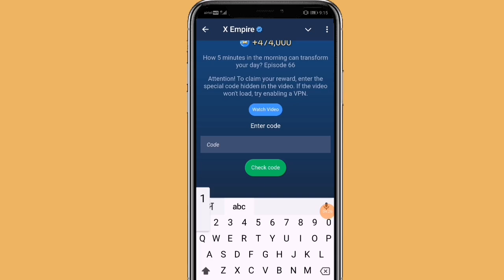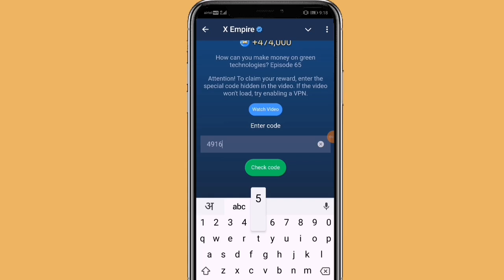Episode 66 code X Empire | X Empire Youtube Code Today | X Empire Youtube watch video Code Today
Episode 65 &  Episode 66 code X Empire | X Empire Youtube Code Today | X Empire Youtube watch video Code Today |

For community updates and more exclusive content, join my 🙏Telegram channel 🙏

Welcome to the latest update on X Empire! In this video, we dive deep into Episodes 65 and 66, where we explore the secrets behind making money through green technologies and how just 5 minutes in the morning can transform your day. Join us as we reveal the special codes you need to claim your rewards and enhance your journey in the X Empire ecosystem!

**Episode Details:**

- **Episode 65:** How can you make money on green technologies?

- **Episode 66:** How can 5 minutes in the morning transform your day?

- **Date of Episode Release:** 14 & 15 October   2024